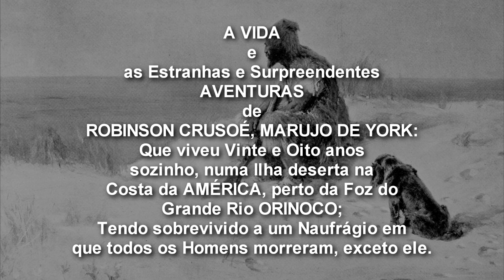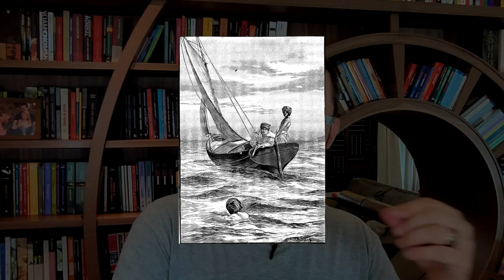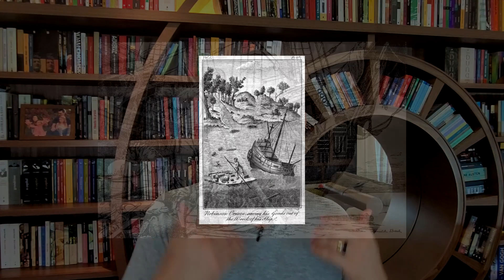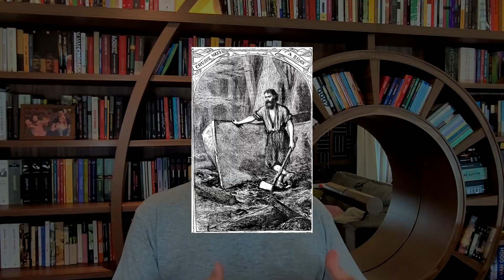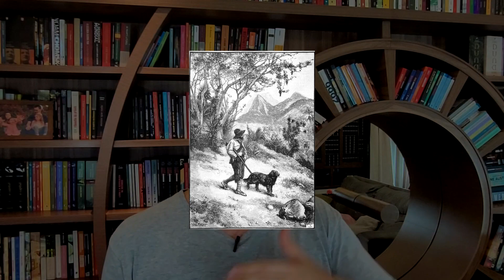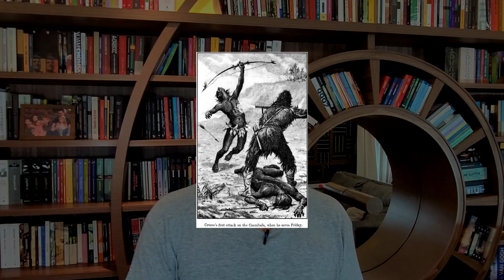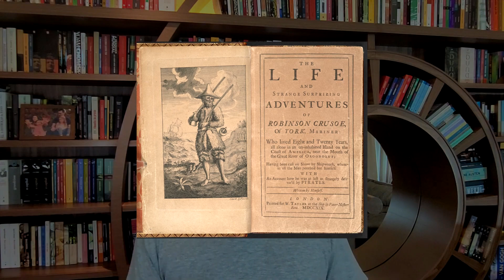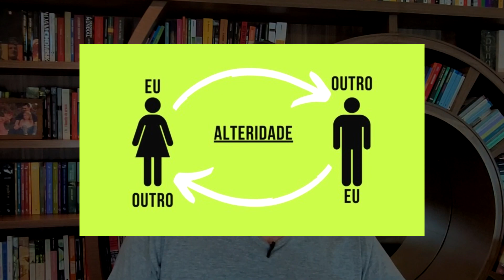Robinson Crusoé, de Daniel Defoe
• Outras obras referenciadas:

- Um Diário do Ano da Peste, de Daniel Defoe
Trechos selecionados:

- A Bíblia sem mitos: uma introdução crítica, de Eduardo Arens
Trechos selecionados:
Link para compra

- História da Filosofia Ocidental, de Bertrand Russell
Trechos selecionados:
Link para compra

- Vida de Luís Carlos Prestes: O Cavaleiro da Esperança, de Jorge Amado
Link para compra

Link para compra

- O Conde de Monte Cristo, de Alexandre Dumas
Trechos selecionados:
Link para compra

- Paideia: A formação do homem grego, de Werner Jaeger
Trechos selecionados:
Link para compra

- Os livros da Selva: Contos de Mowgli e outras histórias, de Rudyard Kipling
Link para compra

- A Ética Protestante e o “Espírito” do Capitalismo, de Max Weber
Link para compra

- O Capital: crítica da economia política, de Karl Marx
- Livro I: o processo de produção do capital
Trechos selecionados:
Link para compra

- A Incrível e Fascinante História do Capitão Mouro, de Georges Bourdoukan